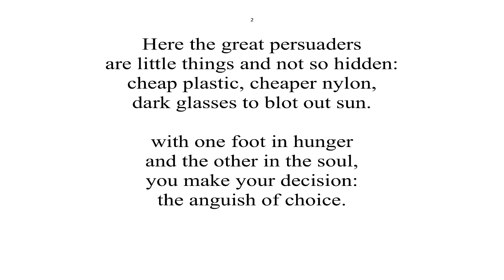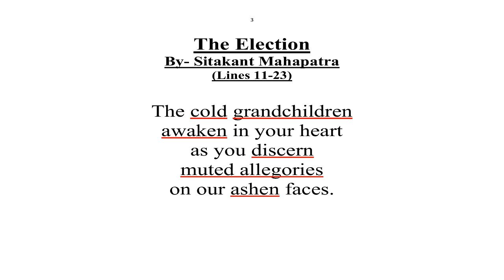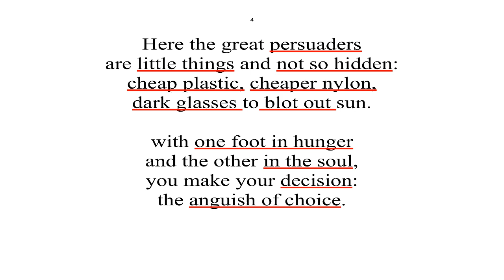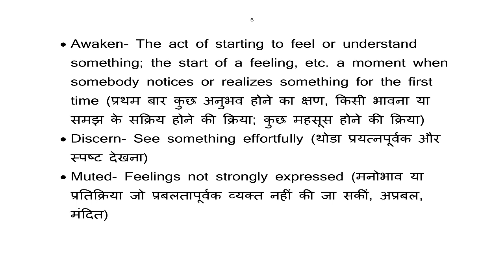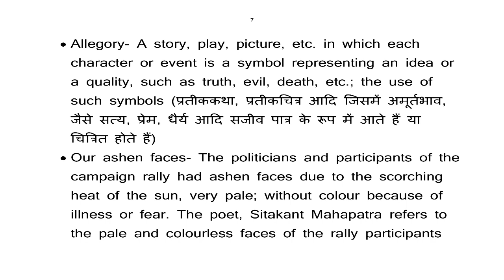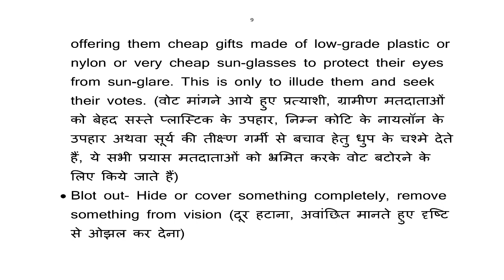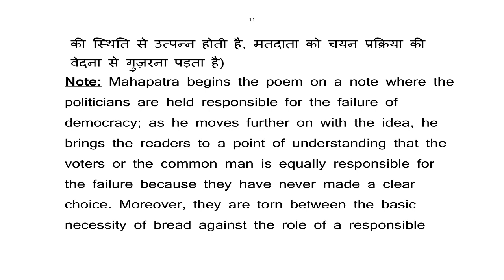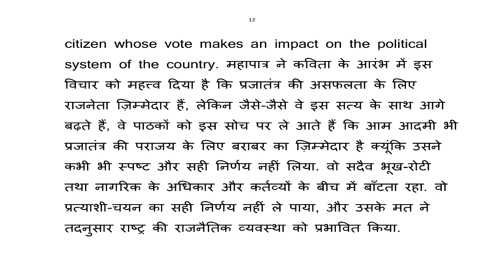THE ELECTION (Part-2) By- SITAKANT MAHAPATRA B.A. Part-III (Paper-1)